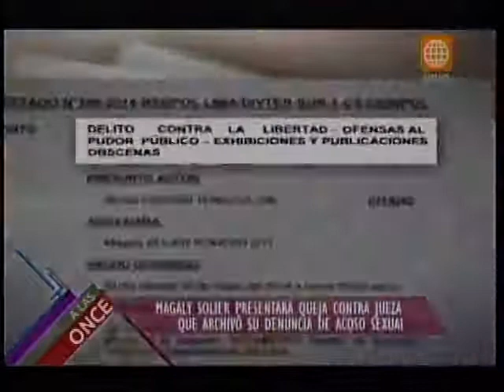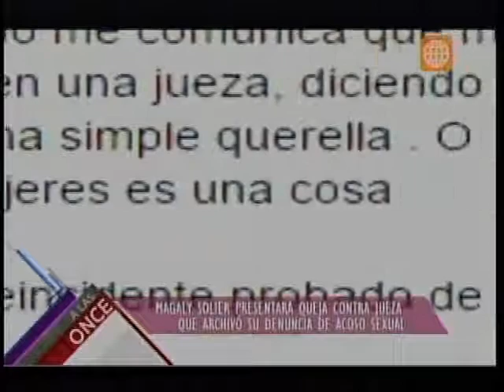Ministra de la Mujer se solidarizó con la actriz Magaly Solier (América Tv)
La ministra de la Mujer y Poblaciones Vulnerables Marcela Huaita se solidarizó con la actriz Magaly Solier por el archivamiento de su denuncia interpuesta ante el Poder Judicial por el acoso sexual que sufrió en el servicio del Metropolitano por parte de Daniel Durand Tenazoa.
La titular del MIMP espera que el juzgado reconsidere su decisión.
Fuente

A las Once Empieza la Noche - América Televisión A las Once Empieza la Noche - América Televisión